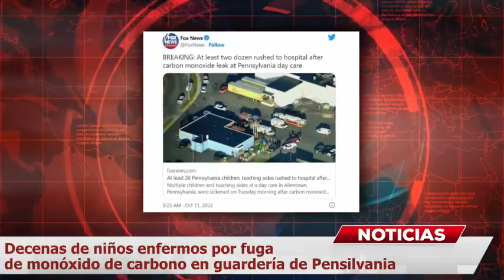NIÑOS INTOXICADOS por fuga de MONÓXIDO de carbono en guardería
¡Llaman a todas las ambulancias de la ciudad! Niños terminan enfermos y en el hospital por una fuga de monóxido de carbono en una guardería.

ALERTA DE ENVENENAMIENTO MASIVO. Decenas de niños terminan vomitando, enfermos y en el hospital debido a una fuga de monóxido de carbono en una guardería de EEUU, lo que provocó una respuesta abrumadora de los servicios de emergencia de la ciudad.

El capitán del Departamento de Bomberos de Allentown, John Christopher, informó que cerca de las 7:30 de la mañana de este martes el 911 recibió una llamada solicitando urgentemente asistencia médica para un niño “inconsciente” en una guardería de Pensilvania.